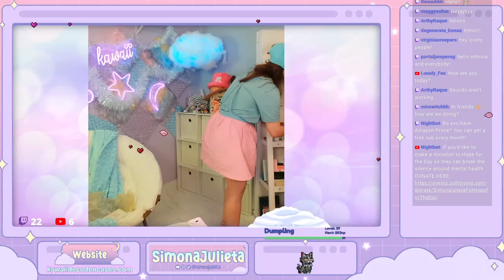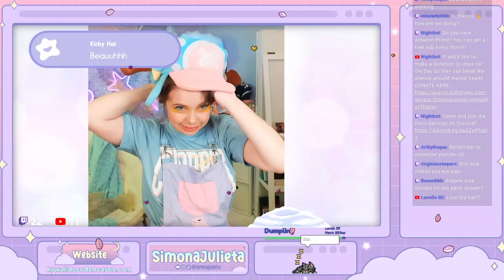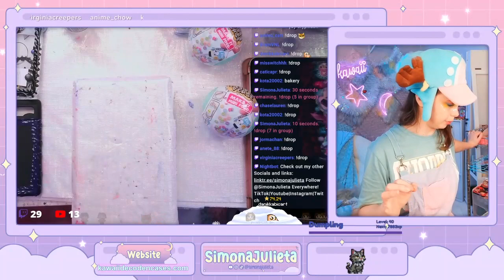izinto ezenziwe ngezandla kulula ukuzenza